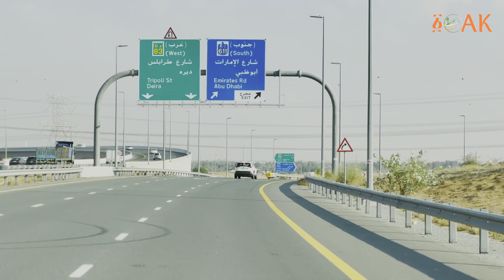Dubai Safari Desert Exprience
Welcome to One Oak Travel

We are more than happy to share with you the experience of the Dubai safari Desert so for this program, you have got two options. The first one will be private, and the other on a group basis.

Private is like you have your own drive for that trip, meaning you will have more time to take your pictures, leave early, and be comfortable for the entire program.

Group basis, you will be sharing the vehicle l for a group of seven people which is suitable for Budget Travelers.

Pick-up for this program is around 14:30 Dubai Time, and they will pick you up if you are in Dubai. Once you start your journey, your First stop will be at the dirt bike (buggy) site, where you will have a chance to try the on on the dunes, which will cost you around 150 AED. Then you will drive over the dunes, will capture the amazing sunset, and where you will take pictures.

Then you will drive to the base camp, where you will have some entertainment and dinner. At the center, you will have two options: VIP and Normal. So on the VIP, you will have everything served at your table and an open Buffet, and for the normal one, you will get standard service.